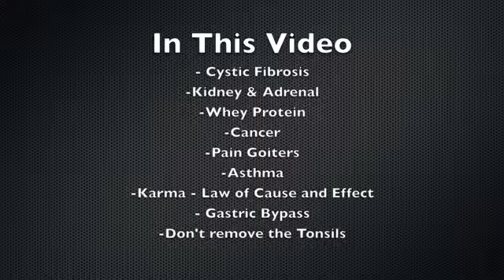Questions & Answers 26 Part 1